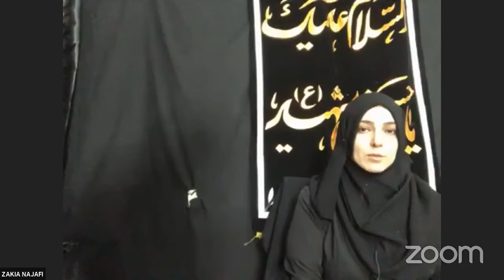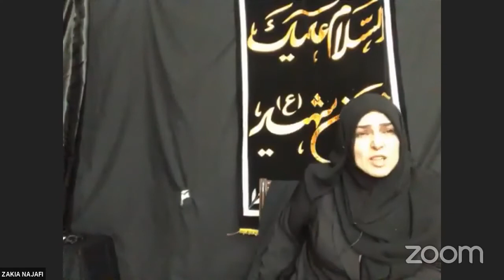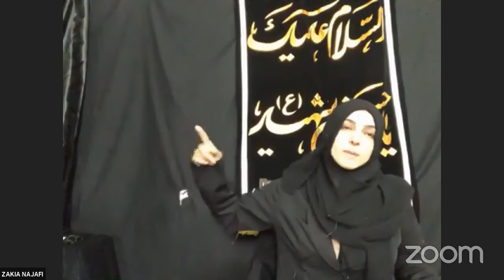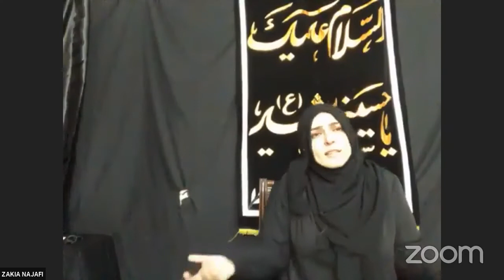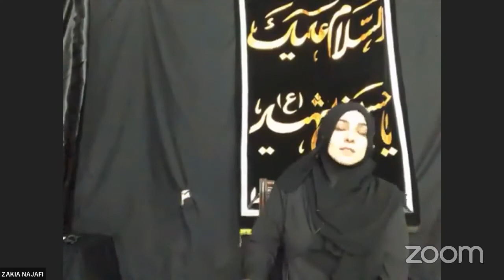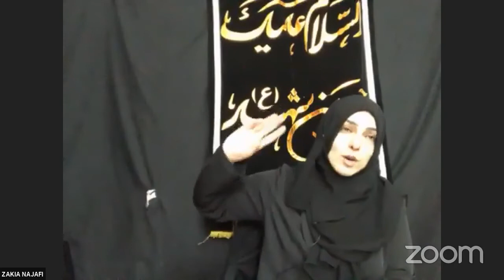🔴 LIVE - Majlis-e-Aza - Kuwait, Middle East (11th Muharram 1442 - Kuwait, Middle East) Speaker -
🔴 LIVE - Majlis-e-Aza - Kuwait, Middle East
(11th Muharram 1442 - Kuwait, Middle East)
Speaker - Khanum Zakia Batool Najafi
Venue - Masjid e Shaban Salmiya
Broadcaster - SMT (Kuwait)
Shia Multimedia Team - SMT